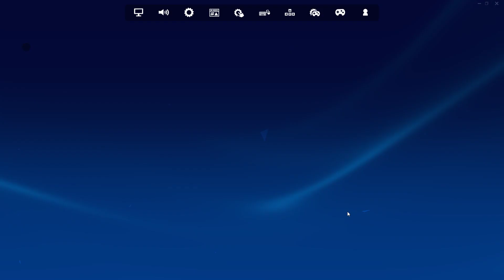Fortnite..... Null Bauen..... Epischer Sieg